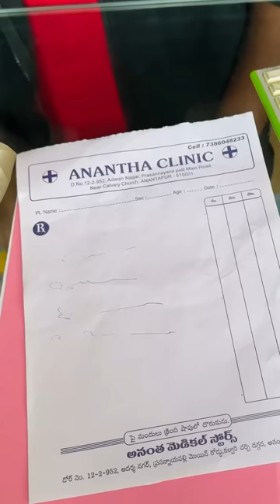Rojukoka katha part - 22